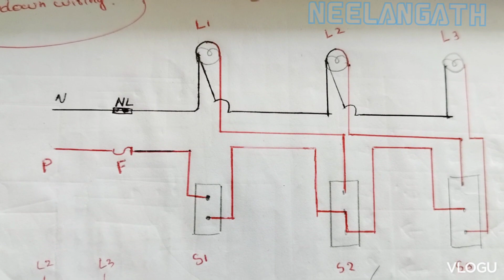Godown wiring condition circuit diagram and working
എക്സാം ആണ് വരുന്നത് ഒന്ന് ട്രയൽ ചെയ്തു നോക്കിയതാ house wiring,tunnel wiring,two way switch കണക്ഷൻ

Godown wiring uses to operate lamps/loads in a sequential manner, where only one load operates at a time. As its name implies ” Godown wiring “, it is commonly used for light switching in godowns, tunnel-like structures, long passages.. etc, where the light is only required for passage or it requires only at one position at a time. The advantage of the godown wiring is the previous load will be turned off when we normally switch ON the next load.
The phase has connected to the common pole of the first switch. The 1st throw of the switch has connected to load. And the 2nd throw has connected to the common pole of the next switch. Initially, common poles of all the switches are positioned to the 1st throw of the SPDT switch. So in such an arrangement, changing the switch position to 2nd throw OFF’s previous load and ON the next one. By this arrangement,  an infinite number of loads can be connected in a sequence.

Switch S1 in the circuit is SPST  and remaining are SPDT (Refer: electrical abbreviations and full forms), also called as a changeover switch. In godown wiring, the loads and switches are generally connected with equal spacing. The gauge of wire or the load capacity of the wiring should be considered based on the power rating and the number of loads. If the power rating of all the loads is same, the ideal power consumption will be constant. Because even though the circuit has a number of loads only one load will be ON at a time. So, the number of loads makes a change only on the length of wiring and the overall wire resistance. That is the copper loss or the heat loss in the wiring.Components Required

Component specification Quantity
MCB 250V , 50Hz , 5A 1
Switch SPDT , 250V , 5A 3
Switch SPST, 250V, 5A 1
Lamp 230V 3
kseb live jobvekancy ksebl wiringman help plumber